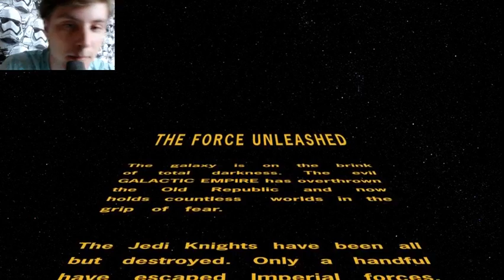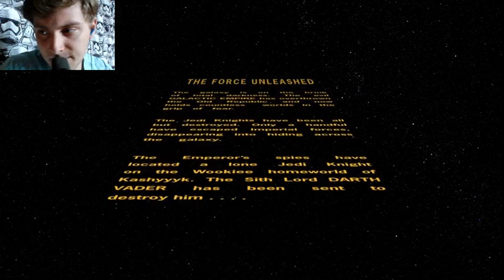zagrajmy w STAR WARS The Force Unleashed #1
starwars.pl zaprasza was do nowej serii "zagrajmy w". Ogrywane będą tu gry retro i może coś nowszego.

miniaturka by HOSU. Dzięki stary.